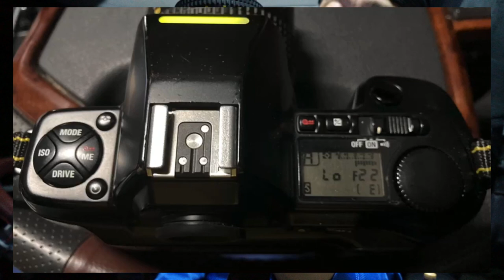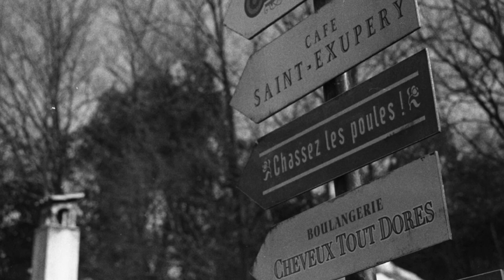高性能！格安流通！まだニコンを知らない人に最適な、ニコンF801の紹介です😊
一眼レフカメラにAF化の波が押し寄せて間もない1988年に発売された当機は、F501の弱点を大幅に見直して、AFの高速化や操作系の見直しなど、次世代のカメラになってリリースされました。

立ち位置が中途半端で人気があまりないので流通価格は安め。初めてのニコンにいかがですか？

使用機材
ニコンF801 AF NIKKOR 35-80 f3.3-4.5

ORWO N75 自家現像　フジスーパープロドール（SPD）50%希釈　液温20度　現像時間7分